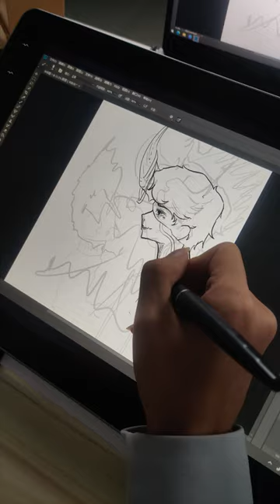GAOMON PD1610 2.5k Pendisplay Pen Monitor A More Comfortable Way to Draw - Adjustable Stand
The adjustable stand allows you to place the pen display in the right position, so you can find the perfect spot for drawing.
【3 Adjustable Angles from 23° to 43°】
【Aluminum alloy Heat conduction】
【No more slipping or slipping】
【More slip-resistant and more stable】